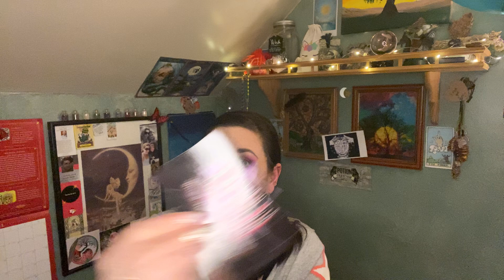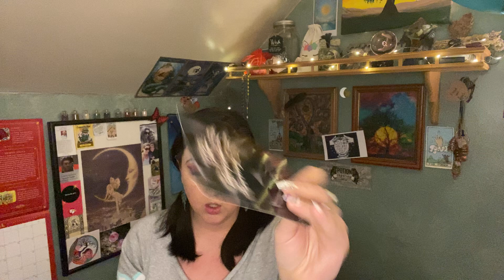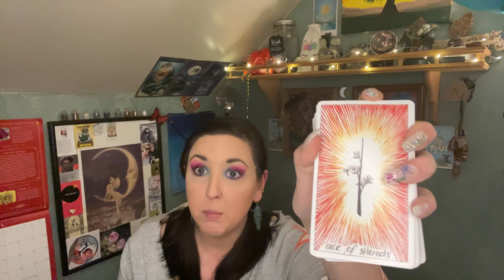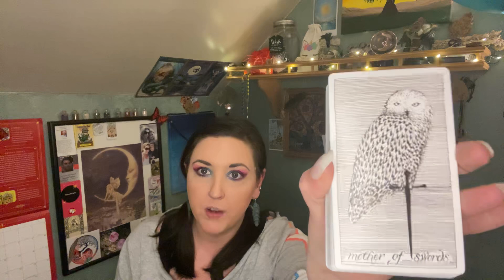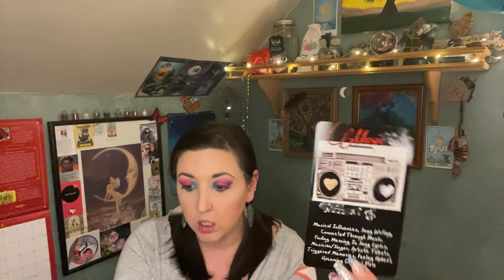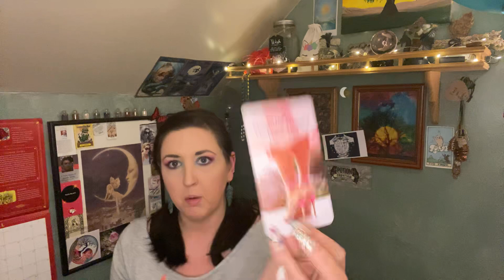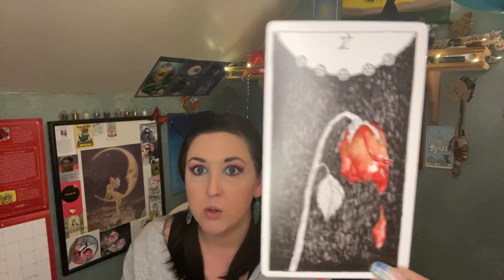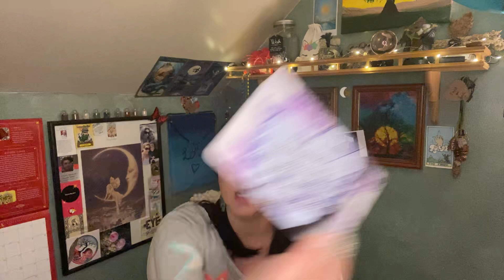Collective Energy & Gift Unboxing... Ready, Set...Action! The Spark Is Not Gone!